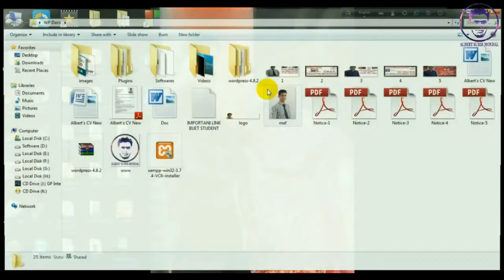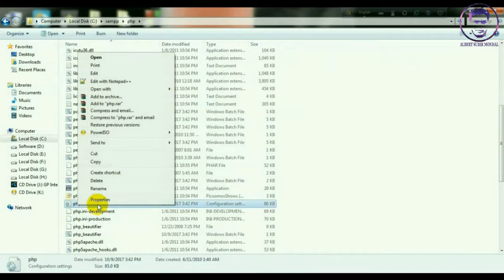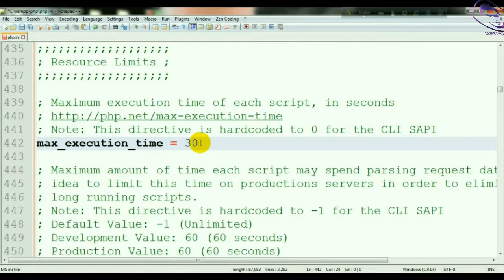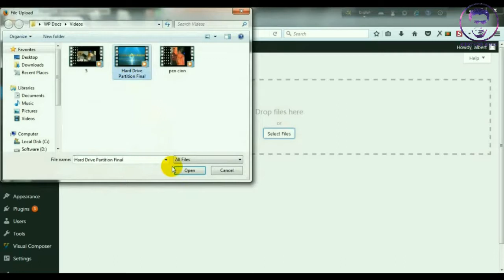Increase WordPress File Upload Size Limit in xampp php.ini | Fix Upload File Size Error in XAMPP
In this video I will show you how to increase WordPress File Upload Size Limit in xampp php.ini

This is the sixteen video of this course.

Video-13:  Setup contact form 7 in WordPress Bangla Tutorial | Process of adding Google Maps in Wordpress

Video-14:  Setup contact form 7 in WordPress Bangla Tutorial | Process of adding Google Maps in Wordpress

Please don't copy anyone our video, we think everyone like our video and we can gain our channel in a short time.